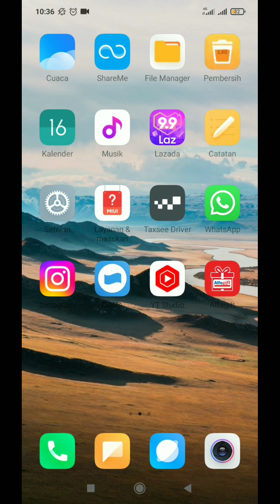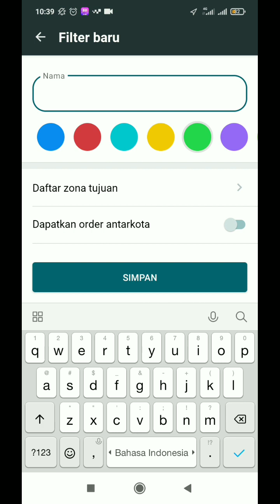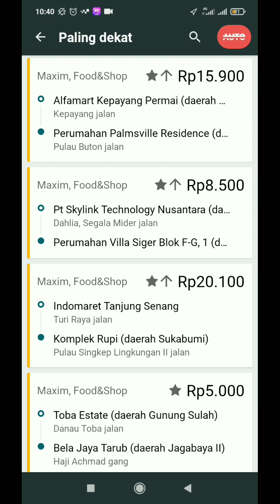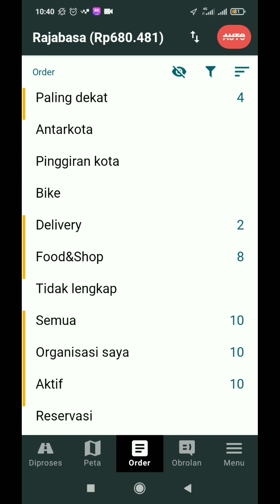Tombol Auto Di Maxim Driver ~ Maxim Ojek Online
tombol auto maxim adalah fitur aplikasi maxim driver yang terletak di bagian pojok kanan atas. tombol auto maxim berfungsi untuk mendapatkan orderan maxim secara auto atau otomatis.

pada bagian tombol auto maxim terdapat filter tarif maxim yang berfungi untuk menyaring orderan maxim ke daerah tertentu. nah, seperti apa penjelasannya.

yuk, simak videonya tentang tombol auto maxim berikut ini...
salam..